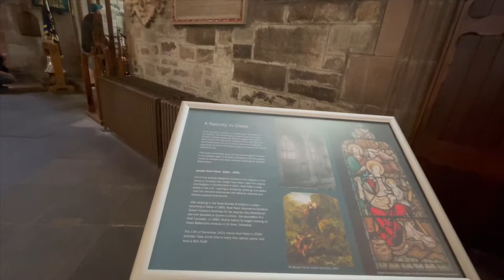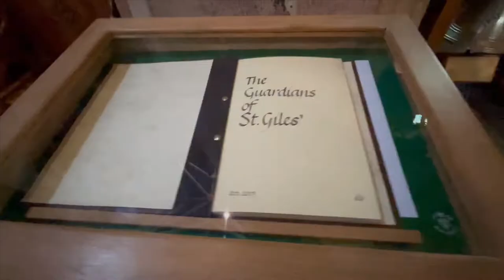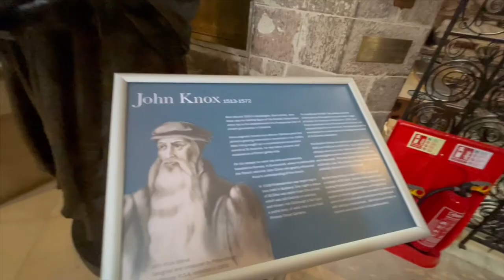TRAVEL VLOG 2022: St. Giles Cathedral TOUR!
Here’s Travel Vlog 2022 a tour of this amazing so historic St. Giles Cathedral.
St Giles' Cathedral (Scottish Gaelic: Cathair-eaglais Naomh Giles), or the High Kirk of Edinburgh, is a parish church of the Church of Scotland in the Old Town of Edinburgh. The current building was begun in the 14th century and extended until the early 16th century; significant alterations were undertaken in the 19th and 20th centuries, including the addition of the Thistle Chapel.[4] St Giles' is closely associated with many events and figures in Scottish history, including John Knox, who served as the church's minister after the Scottish Reformation.